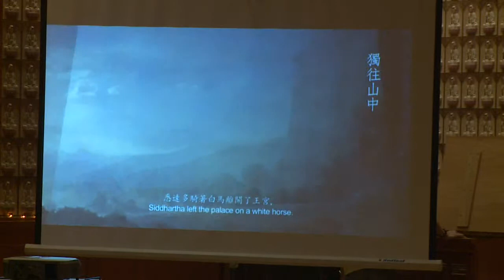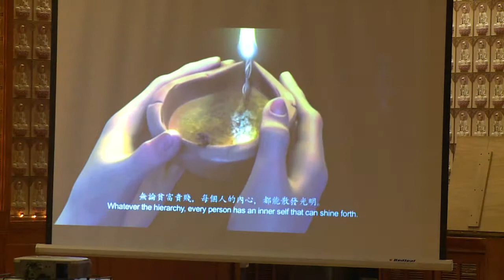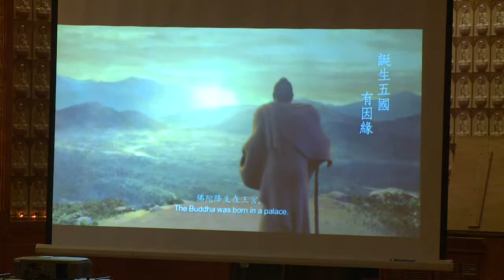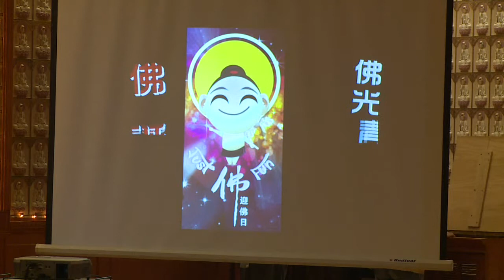2014_05_11 慶祝佛陀聖誕浴佛法會 永固法師主講